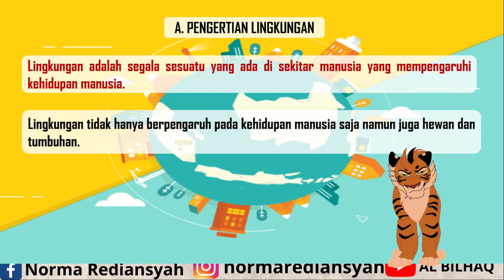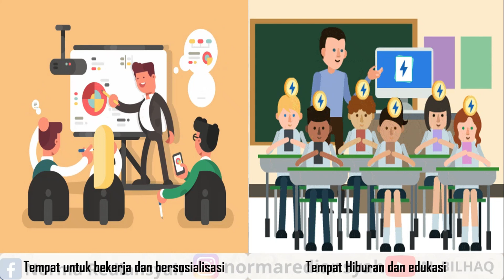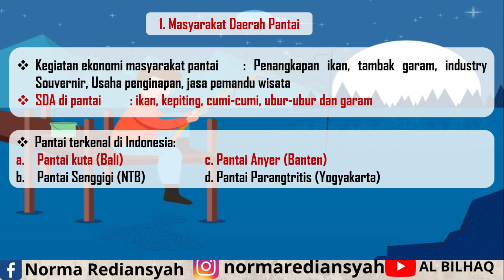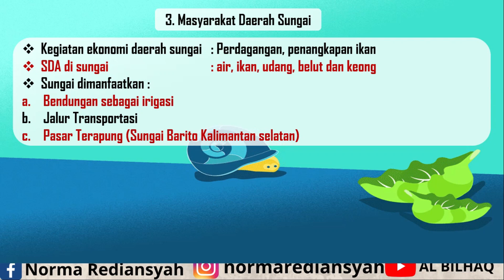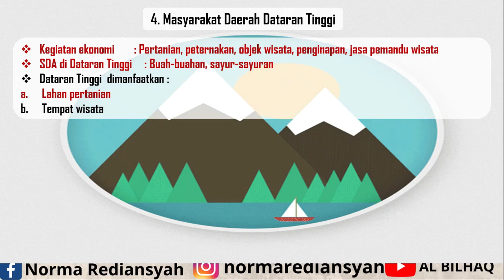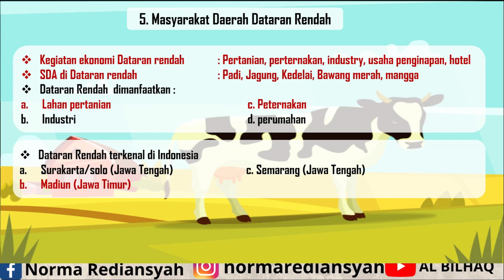IPS Kelas 4 Tema 9 Subtema 1 Lingkungan dan pengaruh kondisi geografis